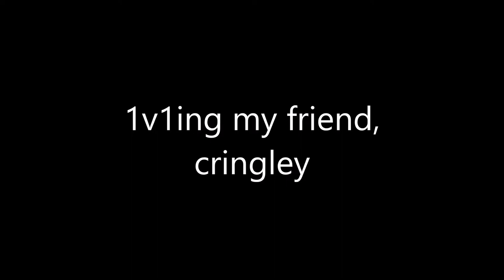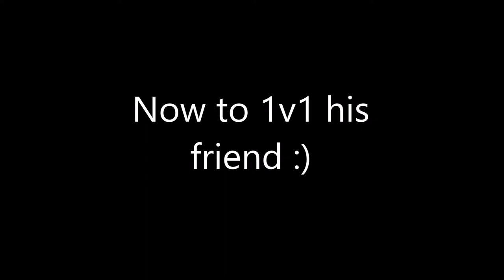FUNKY FRIDAY- Episode 1- Wow a collaboration :O | XxGamerLordxX (ft. kendragonz11)